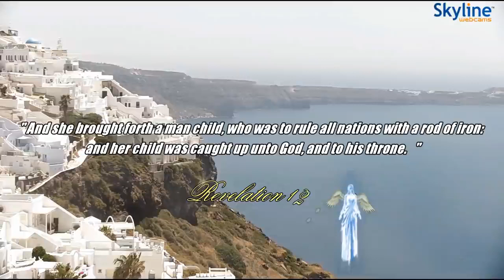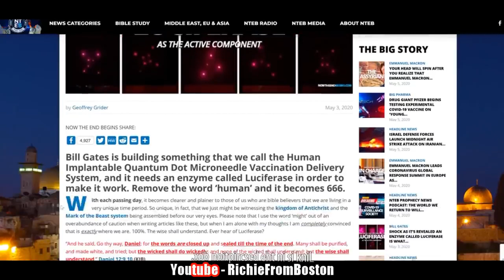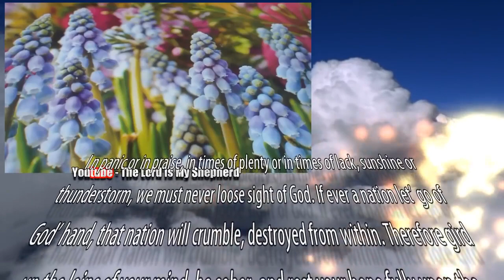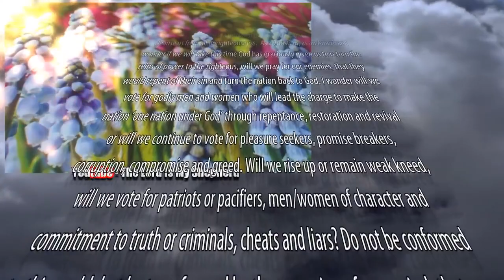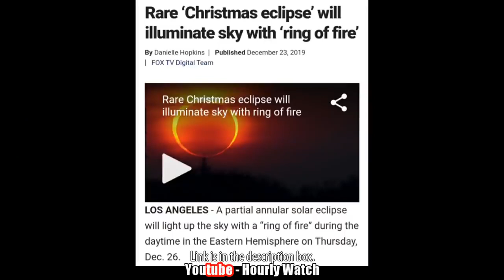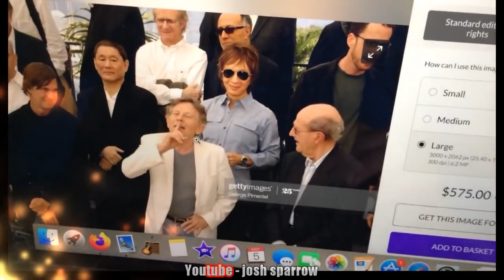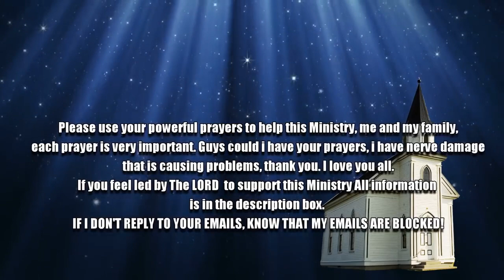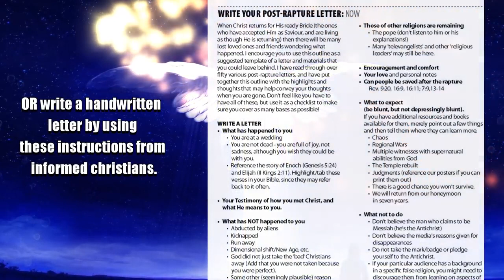FINAL HOUR 573 A WAKEUP CALL BEFORE THE END WATCHMAN SOUNDING THE ALARM